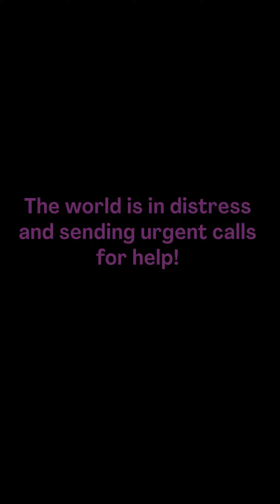A Besere Velt Yiddish Chorus 2024 Concert trailer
The world is in distress and sending urgent calls for help! We invite you to lift your spirits with the power of music.

Eliot Church
474 Centre Street
Newton, MA
In Person & Livestreamed